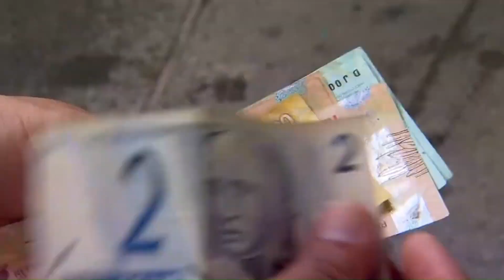MINUTO CUBATÃO - 1ª EDIÇÃO - 30/09/2024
As principais notícias que você precisa saber em 1 minuto!!